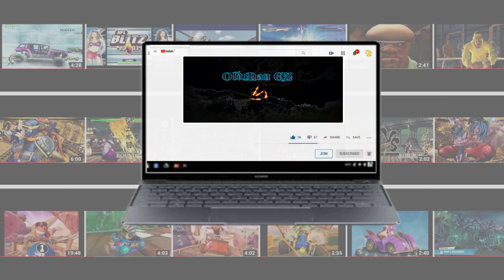POWDERED TOASTMAN vs LUCY LOUD (Lvl 9) Hardest Difficulty! Nickelodeon All-Star Brawl.